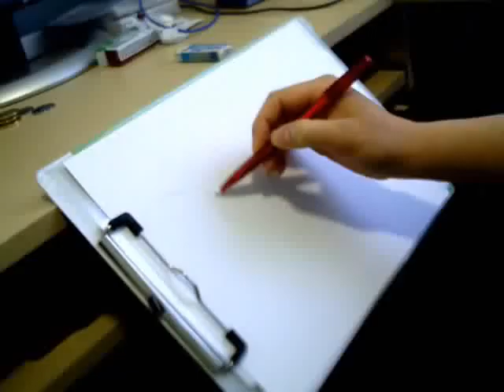Paramore speed drawing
to get FREE drawing lessons. Just enter your email and you'll get free instant access.

i started this in march and put it off until june, so it looks like it's drawn by 2 different people :P haha

requested by: crazybomb888
srry it took so long!